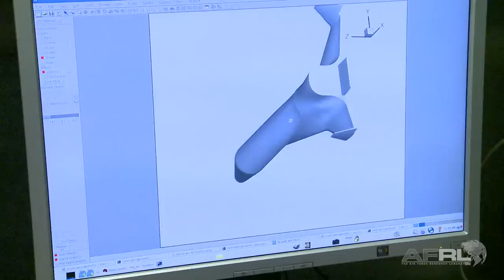I am AFRL, Barry Hellman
"...I get to work every day pursuing the dreams I had as an aerospace engineering student in college. The advantage of working for AFRL is that I get to ensure that the work being done today will meet the Air Force's needs for the next 20 to 30 years..."